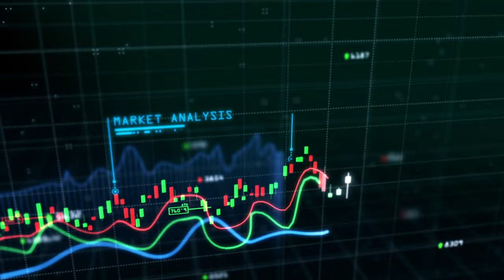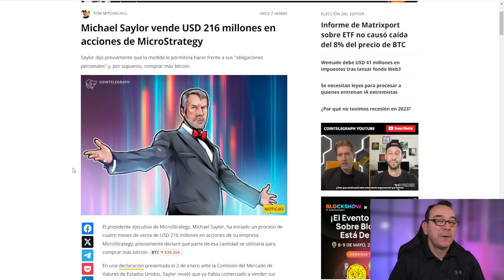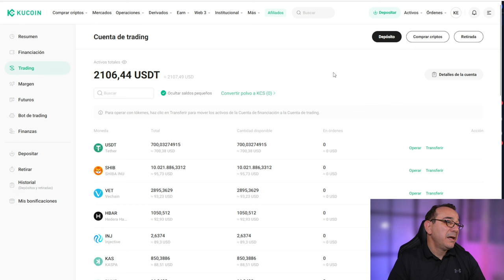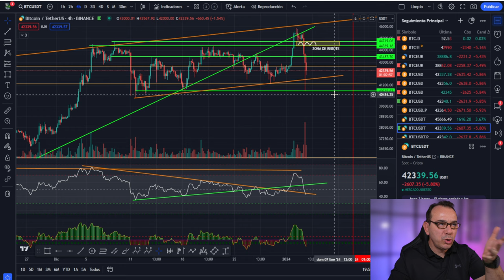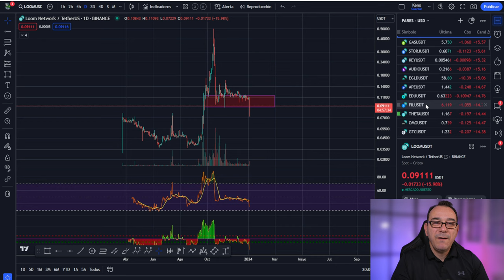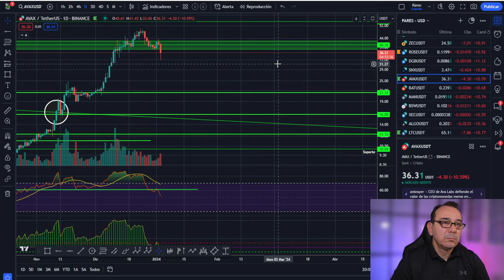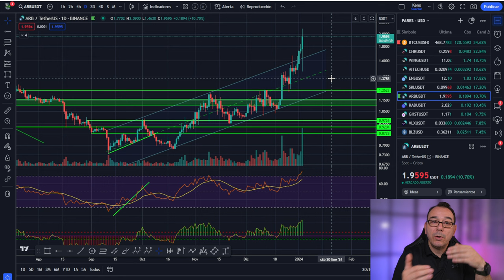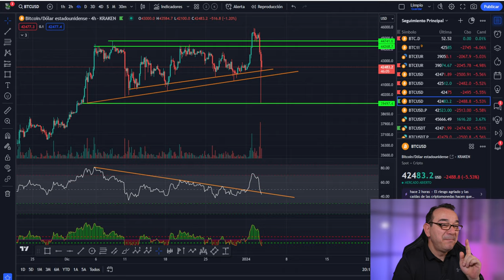💥BITCOIN! Así no LOGRAS NADA 🤯 Todo lo que BAJA .... 🚀